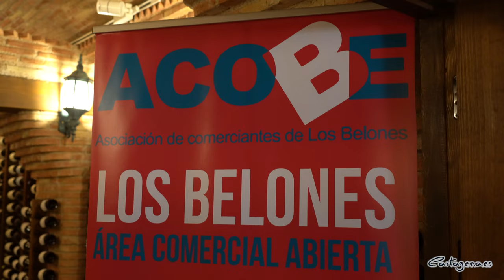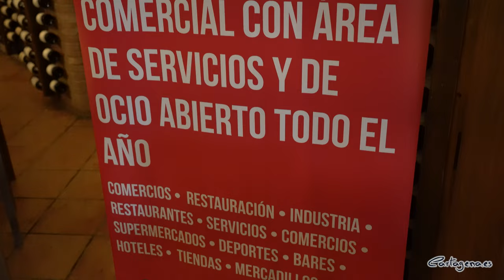Presentación de la IX Ruta del Guiso de la Abuela de Los Belones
Fabada, costillejas, potaje de bacalao, callos, lentejas, garbanzos, los michirones de Cartagena o incluso el estofado internacional beef bourguignon son algunos de los platos de cuchara que se pueden degustar en la nueva ruta del guiso de la abuela de Los Belones y La Manga Club.

La Asociación de Comerciantes de Los Belones (ACOBE) organiza la novena edición de este evento gastronómico en el que colabora el Ayuntamiento de Cartagena y La Manga Consorcio, así como los vinos Pata Negra y la cerveza El Águila. Estas tapas de guisos estarán disponibles todos los días, del 2 al 18 de febrero, en una decena de restaurantes. Cada establecimiento ofrecerá la suya en particular. El plato de cada uno se puede consultar aquí.

Por 3,50 euros se ofrece cada guiso acompañado por una bebida en los siguientes establecimientos de Los Belones y La Manga Club: Apicoco Bar & Grill, El Tato, La Barra, Brasería Garnacha, La Rusticana, Pablo Guardiola, The Scotsman, Tapería Jacinto y Elena, Terraza del Sol y Venta El Sabinar.

PREMIO DE 200 EUROS PARA LA CLIENTELA

La edil de Comercio, Hostelería y Consumo, María Belén Romero, ha recorrido algunos de los negocios participantes este jueves, 1 de febrero, junto al presidente de la Asociación de Comerciantes de Los Belones, Jerónimo Roca. Ambos han explicado en la presentación, que ha tenido lugar en el restaurante Pablo Guardiola, que la clientela podrá recoger un rutero para votar el mejor guiso tras haber probado al menos tres de los platos. Entre el público se sorteará un cheque de 200 euros para gastar en comercios de Los Belones.